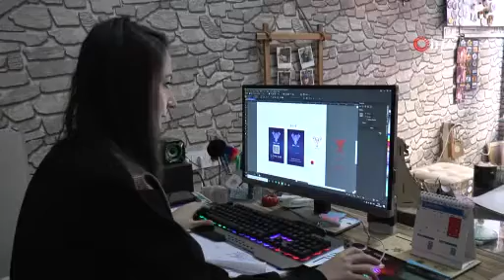Zam rekortmeni kâğıt matbaacıları zora soktu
Türkiye İstatistik Kurumunun (TÜİK) açıkladığı verilere göre 2021 yılında en yüksek fiyat artışı yüzde 168 ile selülozik kâğıtlarda gerçekleşti. Meslekleri gereği sürekli kâğıt tedarik etmek zorunda olan baskı ve matbaa işiyle uğraşan esnaf, sabit bir ücret tarifesi belirleyemediklerini söyledi.